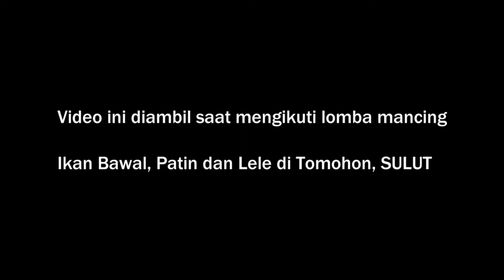FULL STRIKE Ikan Bawal Babon !! Mancing Galatama - Ep 2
FULL STRIKE Ikan Bawal Babon !! Mancing Galatama

Hallo Sobat Mancing...
Semoga kalian baik dan sehat semua.

Video ini diambil saat ikut lomba mancing Galatama Bawal, Lele & Patin, November 2019.
Thx buat kalian yang sudah mampir di channel ini...